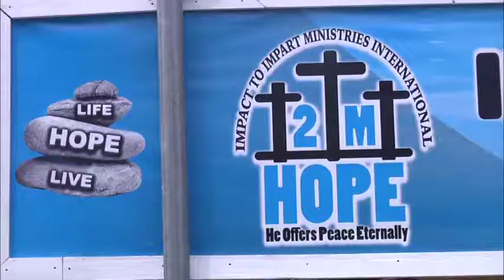Impact to Impart August 29, 2018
Hosted by Bishop Sheldon Holder and produced for Impact to Impart Ministries.